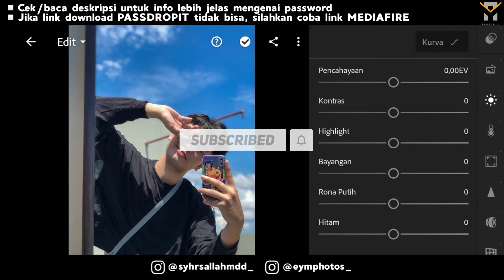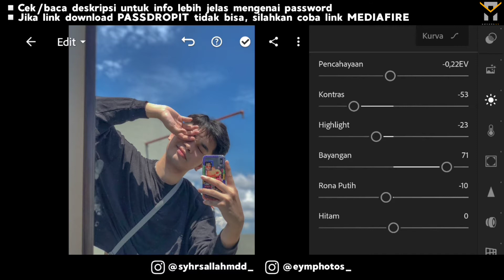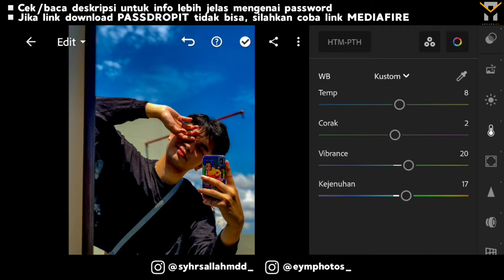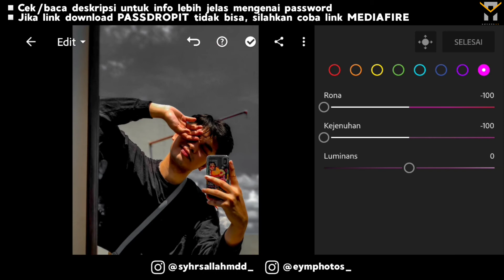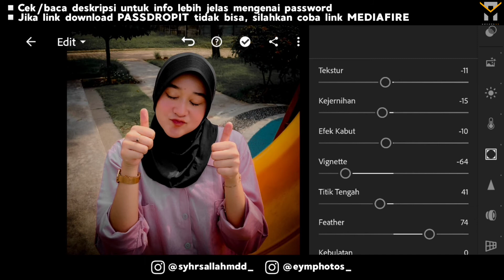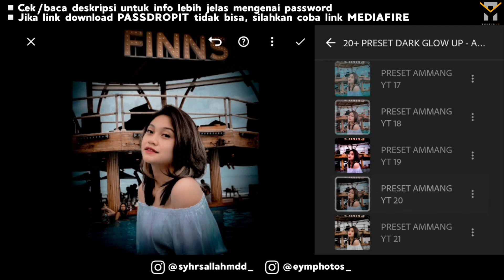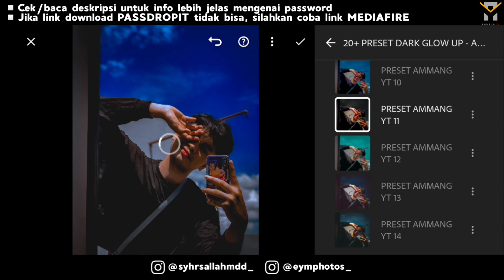NEW 20+ PRESET LIGHTROOM TERBARU DARK GLOW UP | PRESET LIGHTROOM TERBARU 2022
⛔JIKA KALIAN BARU PERTAMA KALI  BERKUNJUNG DI CHANNEL INI KALIAN WAJIB BANGET UNTUK MEMBACA DESCRIBSI DENGAN BAIK⛔

⚠️PERHATIKAN INI⚠️
CONTOH PASSWORD:
GABUNG PASSWORD 1 & PASSWORD 2, JADI PASSWORD YANG BENAR ADALAH: 1234✔
💡INFO PASSWORD AKAN MUNCUL DI DALAM VIDEO (TENGAH) DENGAN SUARA NOTIF.

◾JIKA TEMAN - TEMAN TIDAK MAU REPOT CARI PASSSWORD TEMAN - TEMAN BISA MEMBELI PRESET DENGAN DM/CHAT IG @eymphotos_

◾Yuk Di Follow @syhrsallahmdd_ order preset @eymphotos_

◾Source: IG @thecoolestj @anysahaju @sekar_armdpt @ifalatf @taniaanglt
▪️Gambar hanyalah sebagai contoh dan mempunyai milik masing - masing

Terimah kasih yah udah nonton:)